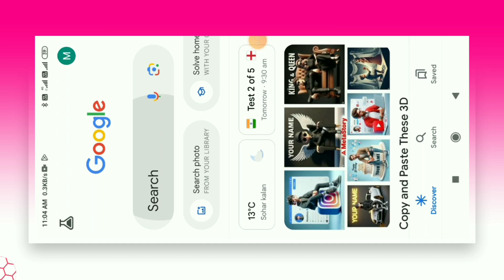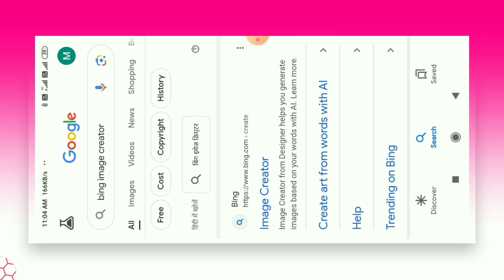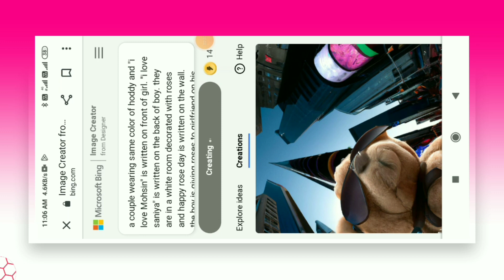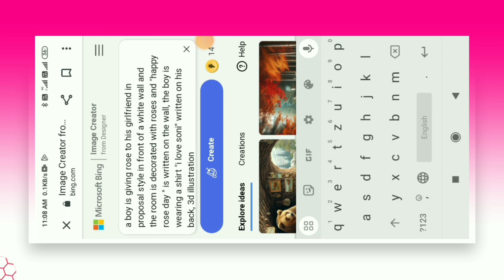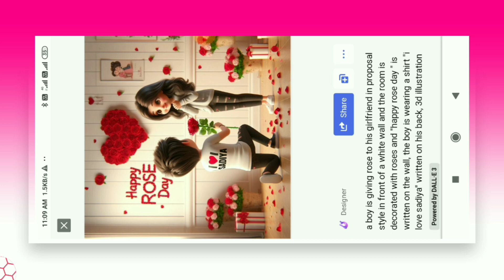Rose Day Ai 3d Photo Editing| How To Create Happy Rose Day Image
Website name: Bing image creator

us word
a boy is giving rose to his girlfriend in proposal style in front of a white wall and the room is decorated with roses and "happy rose day " is written on the wall, the boy is wearing a shirt "i love sadiya" written on his back, 3d illustration

(info guide)
Dosto (info guide) YouTube channel me ap sabhi ko swagat hai dosto aaj ki video me batane wala hu ki viral rose day ai photo editing photo edit kaise kare rose day

IGNORE
video editing rose day
propose gift day
gift day video editing kaise kare
rose day photo
video kaise banaye
video editing
photo edit 3d
3d video editing
video editing kaise kare
3d video kaise banaye
image generator
happy rose day photo edit